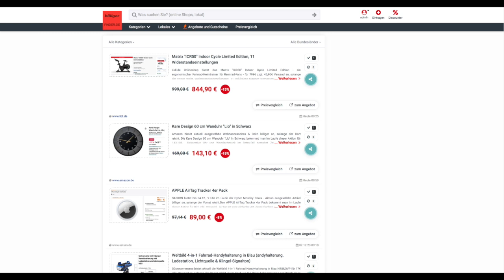Schnäppchen/Billiger des Tages 4.12.23 - Kare Design 60 cm Wanduhr "Lio" in Schwarz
Heute ist Schnäppchen/Billiger des Tages - Kare Design 60 cm Wanduhr "Lio" in Schwarz.